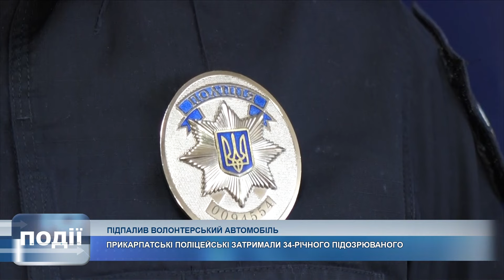Інформаційний випуск «Події дня» за 03.09.24